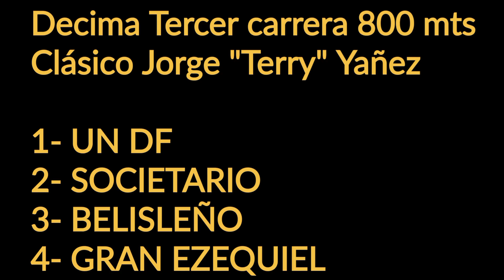GRAN EZEQUIEL Club Hípico "El Chiripa" - Villa Regina - Rio Negro - 29-10-2023